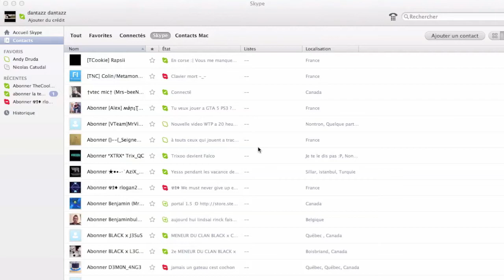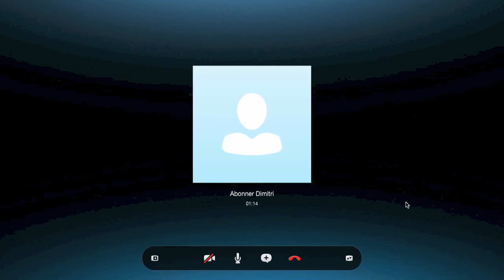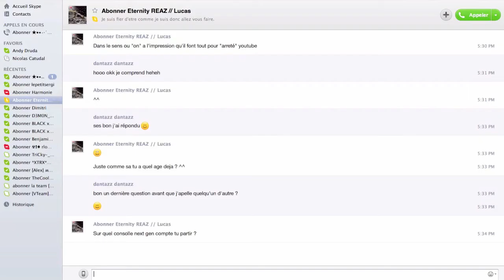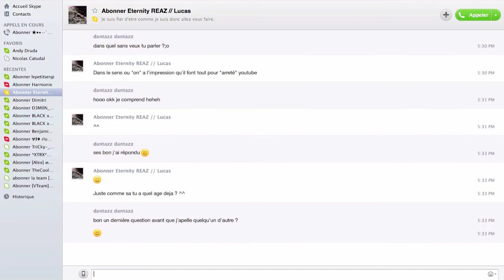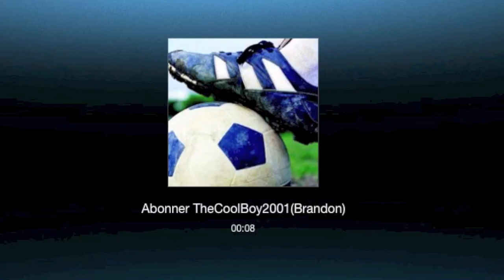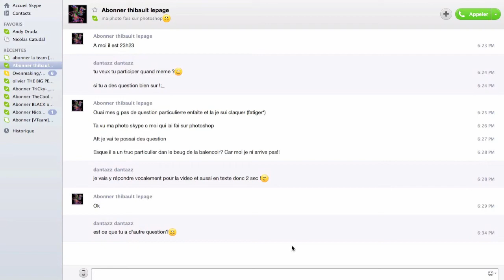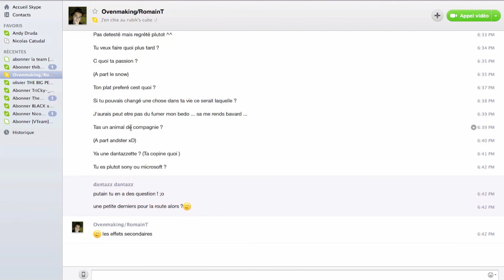BONUS - F.A.Q sur skype avec VOUS ! Pour les 2000 ABONNEÉS !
Dazzcription ! :D

Merci 1000x pour votre support sans vous, je serais rien !

► commenter
► partager
► liker
sa fais toujours plaisir !